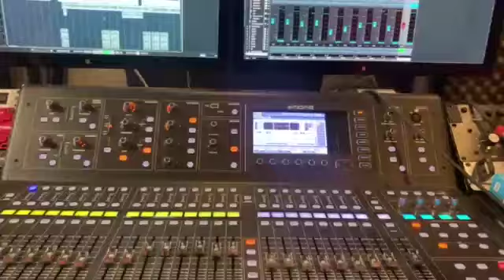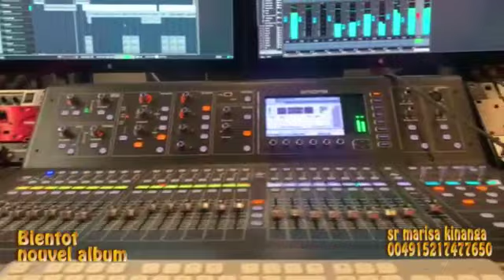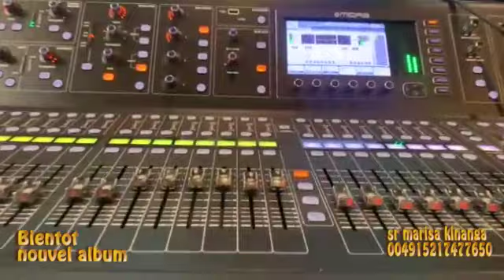🔴😭💔BELLEVUE ALELISI OMARI SOMO,EBAKATA,GABRIEL,PESHANGA,SILA BALELI SOMOOO CHOC